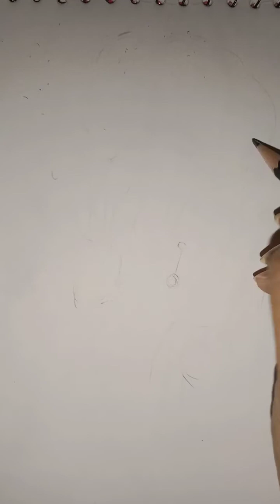how to draw a girl from backside step by step